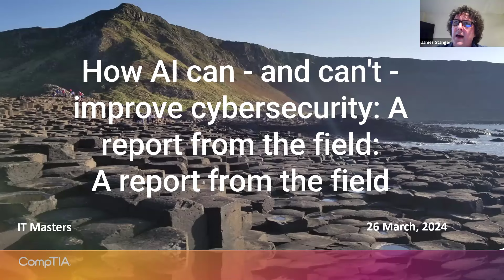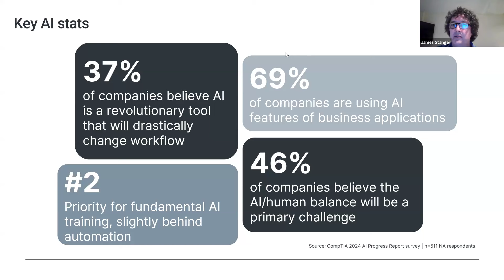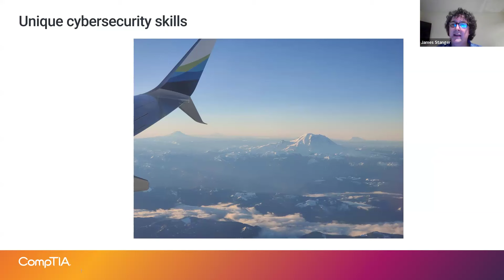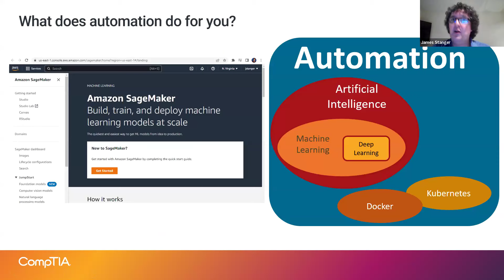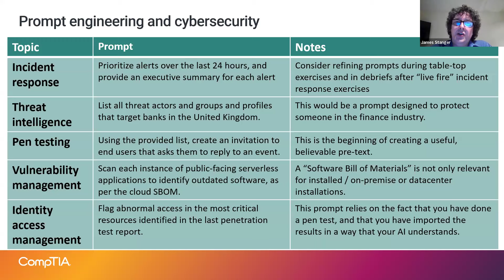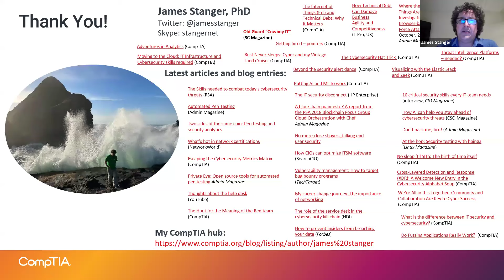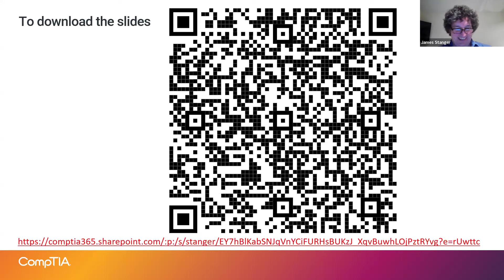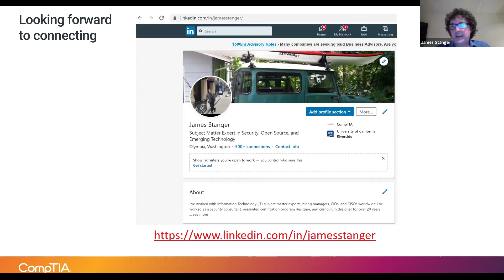Info Session: How AI can and can't improve cyber security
Discover the latest findings from CompTIA's Chief Technology Evangelist, Dr. James Stanger, as he unveils his findings on AI's role in cybersecurity; past, present and future. These insights have been gathered through his long career travelling the world and meeting with representatives from some of the largest multi-national companies in operation. He covers topics such as long-standing applications in spam filtering to emerging trends in pen testing, security analytics, threat intelligence, and governance, explore the evolving landscape of AI integration in cybersecurity.